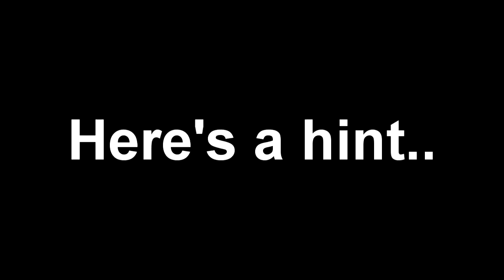Fails and Randomness: CoD Randomness w/ friends!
Sorry for the choppiness of the video. You can blame Vegas.

Anywho, in this episode, me, Ventus, GlobalMario, and gamerdude7892 play a bit of F4A on nuketown, where Global reveals his potential secret sexuality, gamerdude rages, and I sing, which would probably lead many to jump off a bridge. Enjoy!